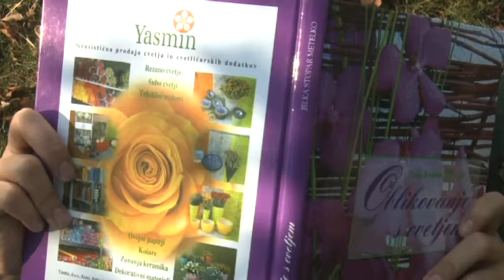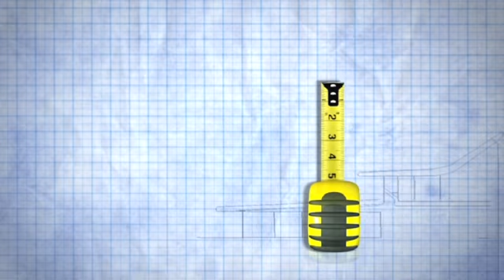Cvetličar/ka 1. del 2/3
Predstavitev poklica cvetličarja. Več o poklicu